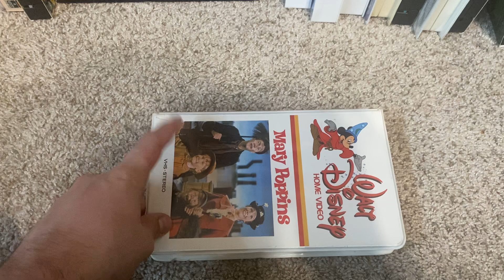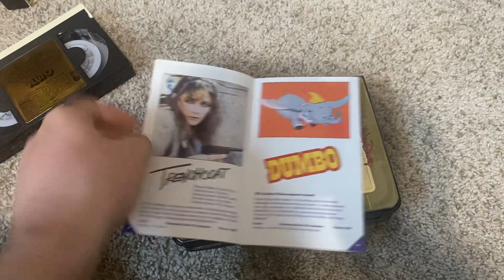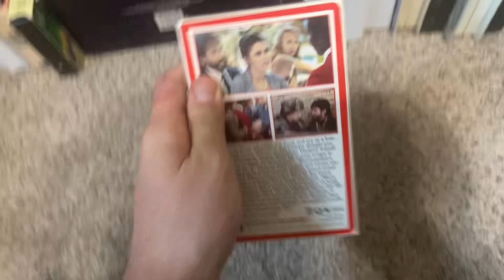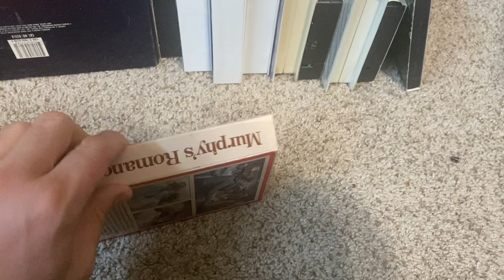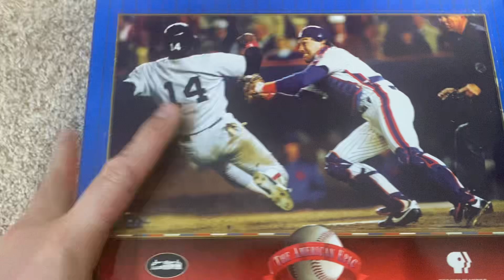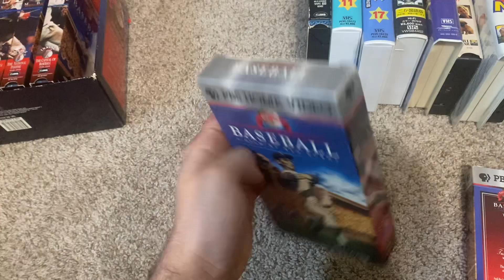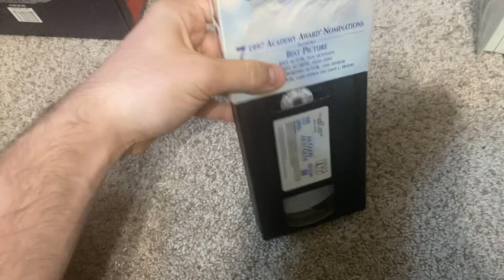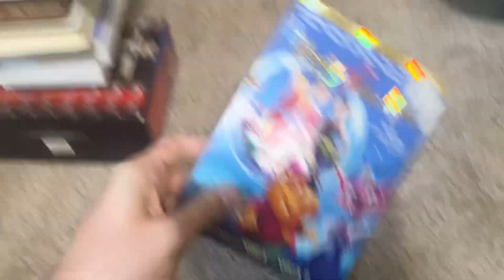VHS/BETA/DVD Update for 10/25/2024